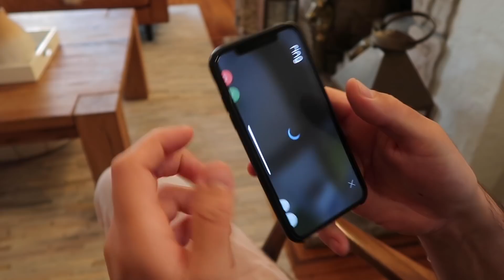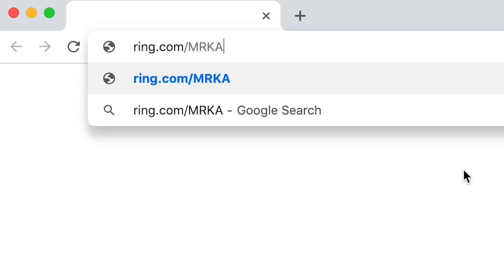Niki DeMar’s 70s-Inspired Apartment Makeover | OMG We're Coming Over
Please note that this is a purely optional perk for those of you that want to take the relationship to the next level. To all our loyal subscribers, this is content we would otherwise not put out on our main channel, it is truly bonus content that we are creating especially for the membership program so you are otherwise not missing out. We will continue to produce the same, high quality, long format videos on our main channel that you are used to seeing. We love all our Creative Weirdos no matter what!!!

DIYS FROM THIS ROOM!

Executive Producers: Kate Albrecht and Joey Zehr
Editor & Director: Vianne Robitaille
Producer: JJ Mayes
Shot by: Marco Bottiglieri, John Dowd, Tim Banks
Assistant Camera: Ben Smith
Sound: Chris Cole
Art Department: Emily Banks, Sam Valladres, Michelle Rumaker, Joe Oosthuizen